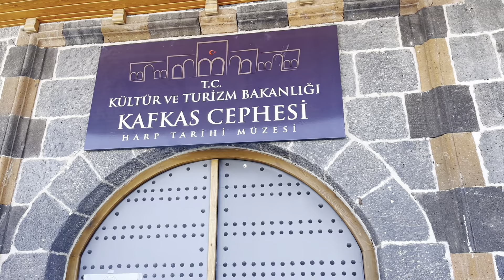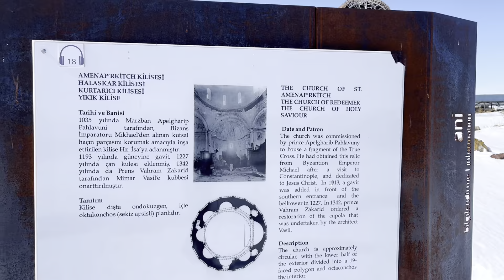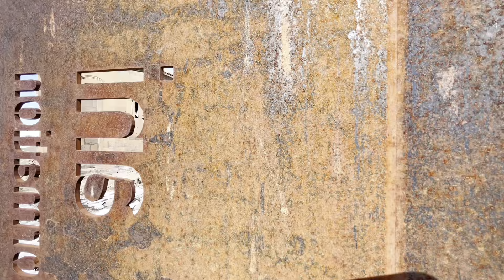DOĞU EKSPRESİ ile ANİ ANTİK KENTİ turu - Ani Harabelerinin İNANILMAZ Hikayesi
Doğu ekspresi ile Kars gezimde ilk günüm. Kars seyahatimin ilk gününde Kars Peynir Müzesi, Kafkas Cephesi Harp Tarihi Müzesi ve Ani Antik Kenti' ni ziyaret ettim. Kars'ta gezilecek yerler çok olduğu için zamanımı verimli kullanarak 4 günlük kars seyahatimi bir Kars gezi rehberi olarak paylaşıyorum.

00:00 Giriş
00:30 Kars Peynir Müzesi
02:20 Kafkas Cephesi Harp Tarihi Müzesi
02:50 Sarıkamış Şehitleri Bölümü
04:03 Karlar Altında Kars Manzaraları
04:19 Ani Antik Kenti
06:38 Kafkas Gecesi ve Kars' ta Akşam Yemeği

Merhaba, ben Özgür Duygulu. Bulduğu her fırsatta farklı bir kültür görmeye çalışan ve farklı bir deneyim peşinde koşan bir gezginim. Youtube kanalımda seyahatlerimi, gezdiğim yerleri, günlük vloglarımı, heyecan verici bulduğum anları, ve bilgi verici içerikler paylaşıyorum.